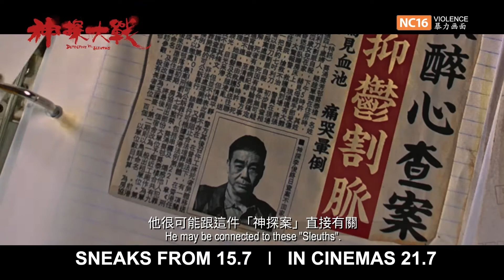Detective Vs Sleuths《 神 探 大 戰 》 Sean Lau TVC ⎟SNEAKS FROM 15 JULY ⎟IN CINEMAS 21 JULY 2022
Get your sneak preview tickets now! Pack with loads of action and stunts, this is a movie not to be miss! Your MUST WATCH Hong Kong action movie of the year! Sneak Previews 15 - 17 July ⎢IN CINEMAS 21 JULY

Starring Sean Lau 劉青雲 , Charlene Choi 蔡卓妍  and Raymond Lam 林峯